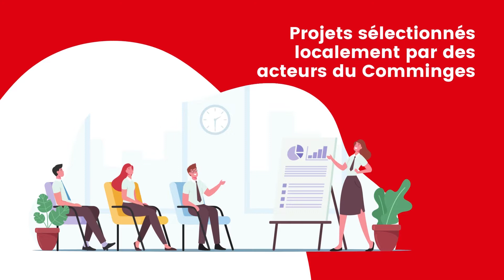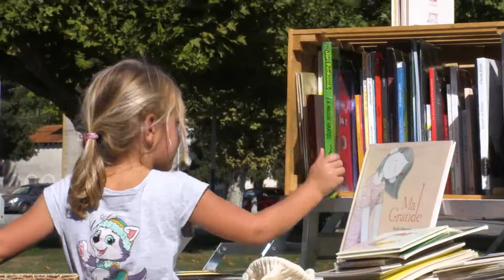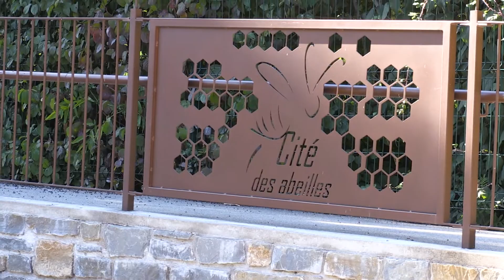Projets LEADER -2014-2022-Pays Comminges Pyrénées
Le Pays Comminges Pyrénées accompagne les porteurs de projets, association, entreprise ou acteur public, dans leurs démarches pour obtenir les aides européennes du programme LEADER. Voici 3 exemples de projets qui ont été aidés par le Pays Comminges Pyrénées et soutenus par les fonds LEADER. Réalisation COM'ici Vidéo - Saint-Gaudens